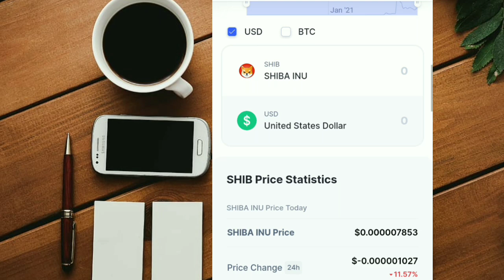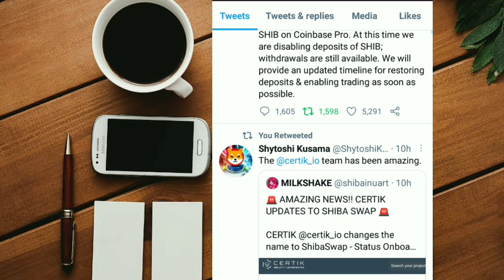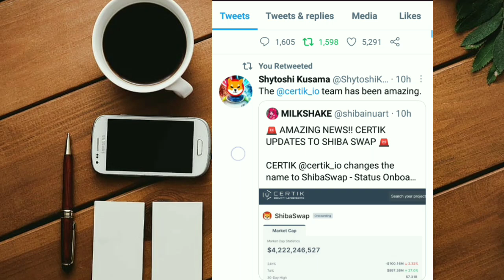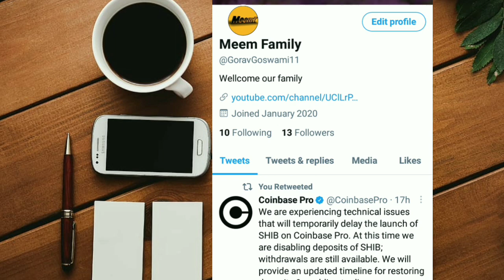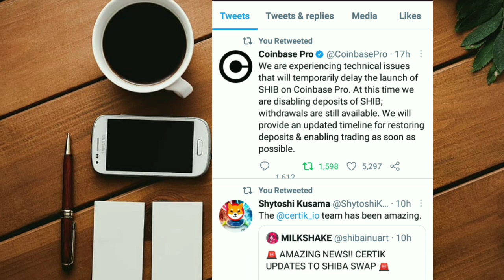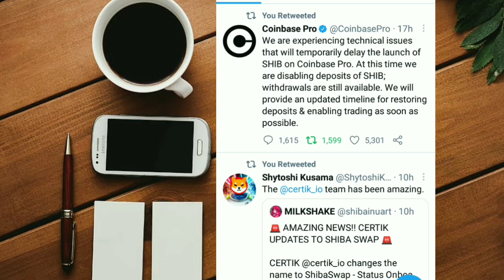SHIBA INU COIN HOLDERS :BIG GOOD NEWS SHIBASWAP ALMOST READY! 🔥👍❤️